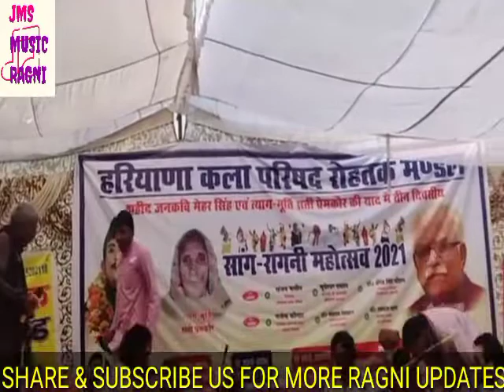सांग चाप सिंह सोमवती भाग 1बरोणा सांगी कुलदीप उमरा फौजी जाट मेहर सिंह द्वारा रचित Sang Chap Singh